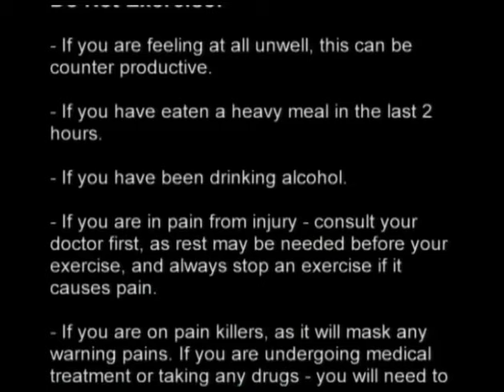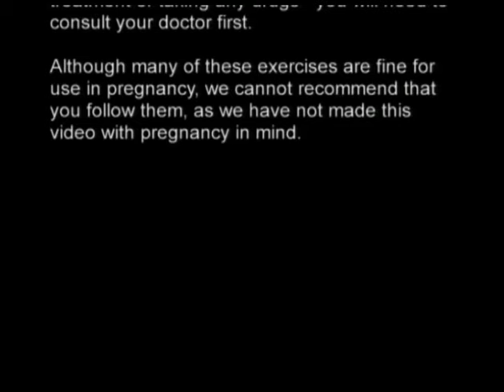Geri Yoga | Intermediate/Advanced | Full Movie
Join Geri Halliwell-Horner (GingerSpice) in a 1:1 yoga class led by Katy Appleton. Sections are timestamped. Caution: the Postures section includes an ADVANCED demonstration of the headstand. DO NOT DO THIS - save that posture for a real class with a skilled teacher. Other postures do as you are able and probably are fine for intermediates, but as always, listen to your body and don’t strain.
0:00 Cautions and introduction
06:55 Warmups
00:21 Sun Warmup
00:36 Intermediate/Advanced Postures
01:23 Relaxation
01:32 Geri Talks